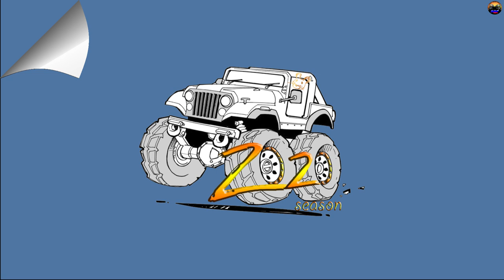minireview Радиоуправляемая модель Краулера CrossRC PG4 "Pickup" 4x4 1:10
Постепенно суем нос в модели от разных производителе! Что то нравится, что то нет! Смотрите обзоры и тесты, комментируйте. Предлагайте интересующие модели!